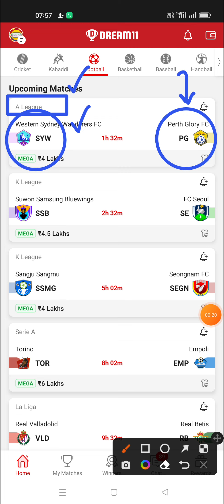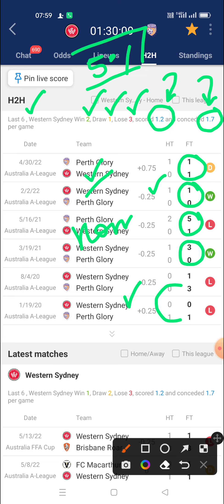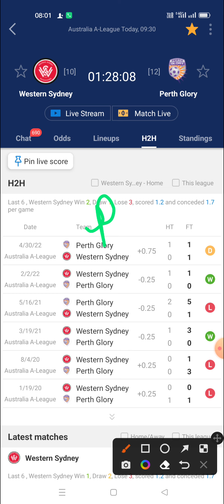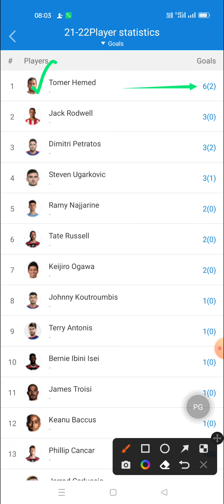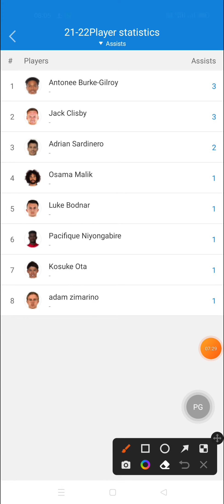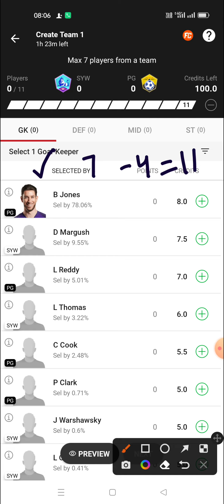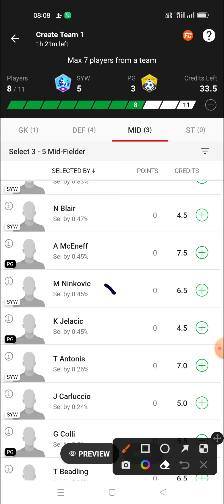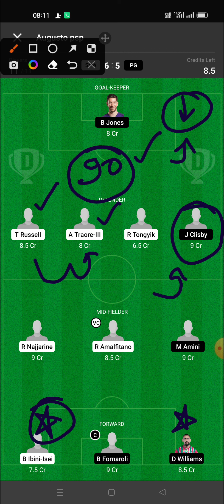A League ( Western Sydney Wanderers vs Perth Glory Fc ) Syw vs Pg Dream11 Team